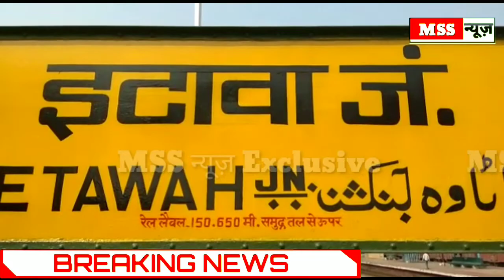यह गाँव आज भी अंधेरे में रहता है, बिजली कटौती से मचा हाहाकार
MSS न्यूज़

रिपोर्ट- राजेन्द्र कुमार

बसरेहर क्षेत्र में बिजली कटौती से मचा हाहाकार

बसरेहर विकासखंड क्षेत्र के ग्राम पंचायत किल्ली सुल्तानपुर बसरेहर बिजली घर से किल्ली सुल्तानपुर फीटर से 38 गांव लगते रसूलाबाद भदमा साबरन रजपुरा सरैया ताड नगला बेरी अयारा जैतपुर रिटोली अनेक गांव जनपद में विभाग ने शहर में 24 और ग्रामीण क्षेत्र में 18 घंटे सप्लाई का रोस्टर बना रखा है कस्बा और ग्रामीण क्षेत्र में बिजली का बुरा हाल है लोगों को महज 6 से 8 घंटे ही बिजली मिल पा रही है बिजली कटौती से परेशान किल्ली सुल्तानपुर सोमवार सुबह 9:00 बजे प्रदर्शन भी किया और बताया सरकारी गोदाम से लेकर करीब लगभग 2 किलोमीटर तक एक ट्रांसफार्मर से सप्लाई दी जा रही जिसमें ग्रामीणों का कहना है अंबेडकरनगर किल्ली मोहल्ले में करीब 100 मकान है अनुसूचित जाति के लोग रहते हैं वहां पर लाइट शिव पंखा कूलर पानी के लिए समर नहीं चल पा रही इसी विरोध में ग्रामीणों ने प्रदर्शन किया ग्रामीण सत्यराम सुनील कुमार अशोक कुमार लज्जाराम छोटेलाल ज्ञान सिंह जबर सिंह बेबी देवी  हरवान सिंह नीरज बाबू अनिल डीलर लाल सिंह आसाराम गंगासागर सुरेंद्र सिंह मुन्नालाल सचिन कुमार  सुरजीत राठौर केशव सिंह रामपाल अनेक ग्रामीणों ने प्रदर्शन किया और बताया इसकी शिकायत भरथना एसडीओ और जेई और मुख्यमंत्री या पोर्टल पर भी शिकायत की गई और अनुसूचित जाति के सांसद रामशंकर कठेरिया शनिवार को किल्ली सुल्तानपुर में जन समस्या सुनने के लिए पहुंचे वहां पर ग्रामीणों ने शिकायत की उनकी आदेश होने के बावजूद भी अभी तक कोई सुनवाई नहीं हुई लोगों का कहना है मोबाइल चार्जिंग करने के बाद टॉर्च जलाकर काम करते इसी में कस्बा बसरेहर टाउन एरिया मैं व्यापार मंडल अध्यक्ष अशोक पोरवाल महामंत्री लतीफ खा मंसूरी लाल जी पोरवाल का कहना है जमीनी विवाद बिजली की कटौती से उपभोक्ता परेशान कस्बे में 24 घंटे में कुल 10 या 12 घंटे तक बिजली की सप्लाई दी जाती हम सभी व्यापारी गर्मी से बहुत बुरे हाल हैं आरोप लगाया बिजली विभाग  क्षेत्र में बिजली की सप्लई मनमानी तरीके से कर रहा है कभी भी बिजली आती और जाती है कुल 6 से 8 घंटे बिजली मिल रही है ग्रामीण क्षेत्र में बसरेहर बिजली घर से जेई बात करनी चाही तो उन्होंने अपना फोन नहीं उठाया एसडीओ भरथना राहुल कुमार ने बताया ट्रांसफार्मर के लिए स्टीमेट भेज दिया गया और जो ग्रामीण क्षेत्र में लाइट मिल उसके लिए ब्रेक डाउन होने पर समस्या आ रही ।